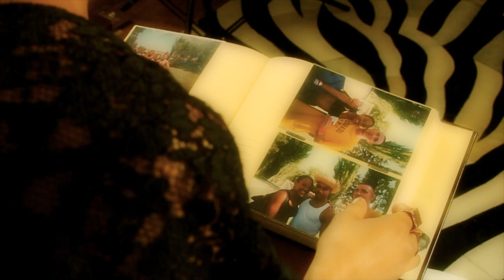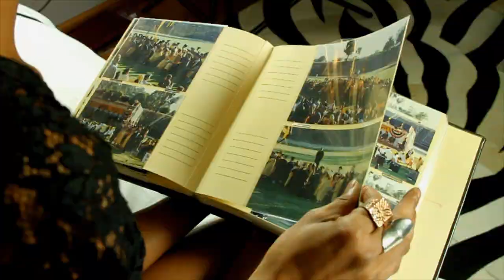San Quinn & Vic Da Baron ft. Erica Yarbrough "Break Up" Official Music Video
Shot & Edited by Tyler Gil-Contreras (yungtfilmz)
Facebook.com/tgilcontreras95